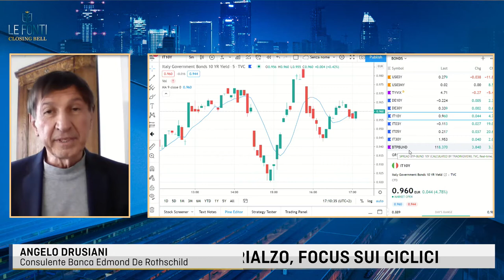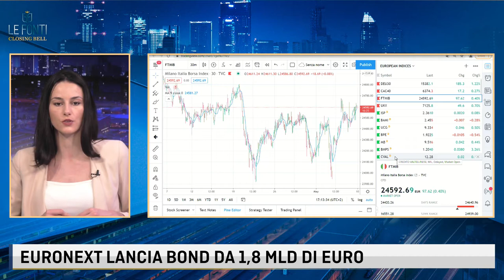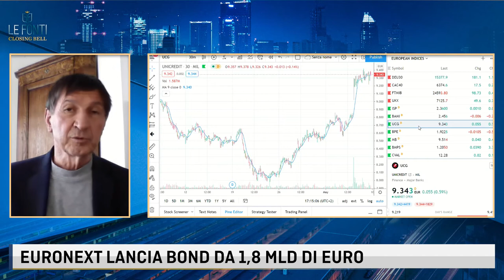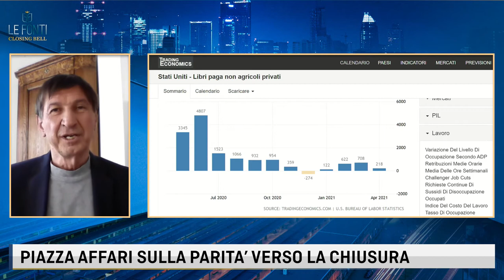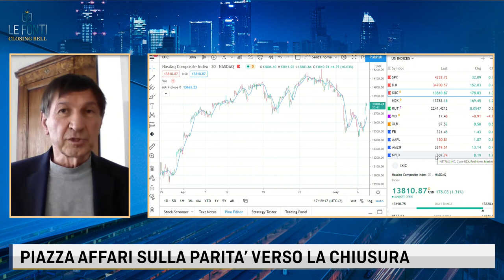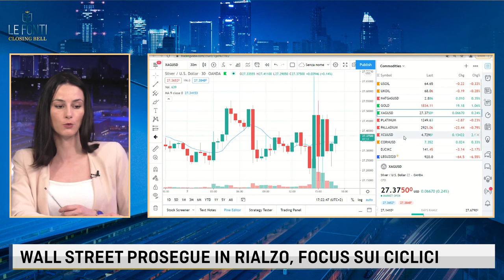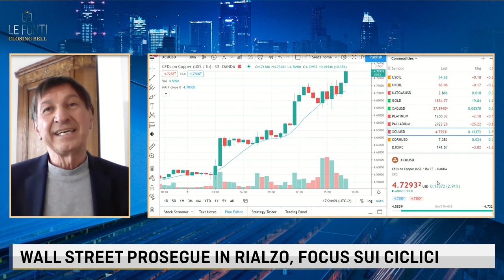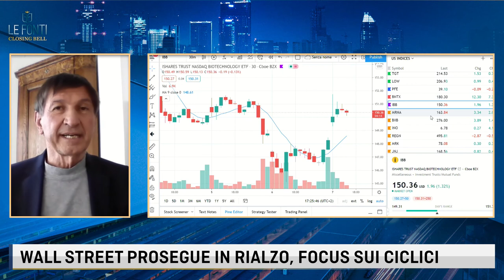LAVORO USA DELUDE, MA LE BORSE AGGIORNANO I MASSIMI. L'EUROPA CHIUDE LA SETTIMANA IN RIALZO